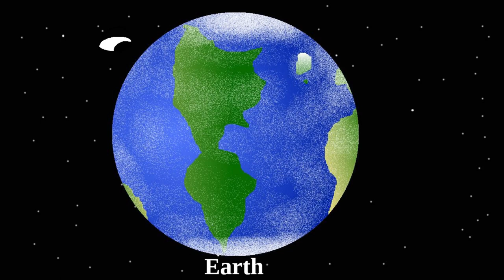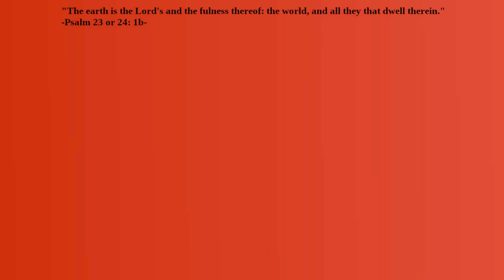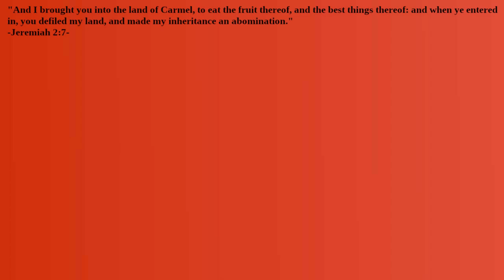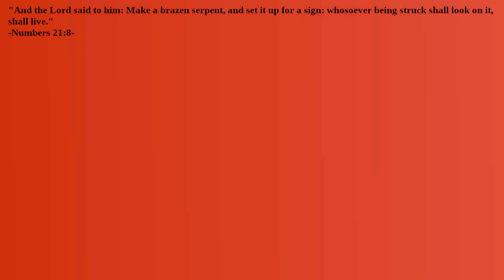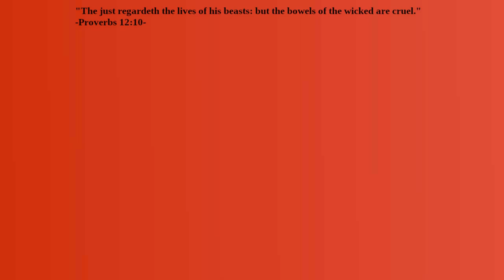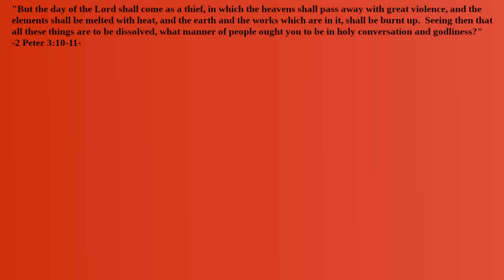What Does the Bible Say About Our Environment?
Who's the real owner of our environment?  Why do we have the right to use our environment?  What defiles the land that God has given us?